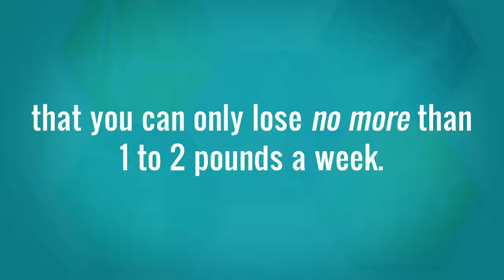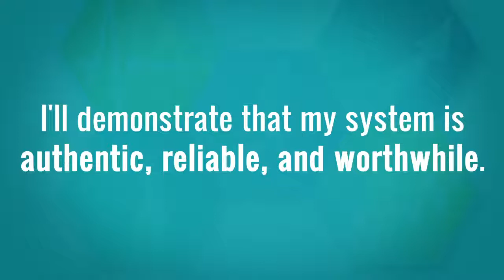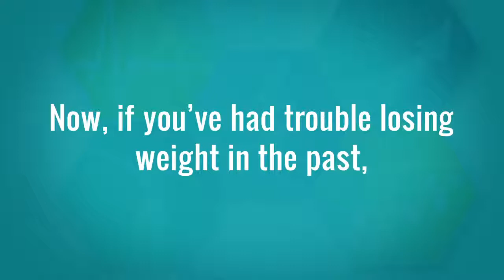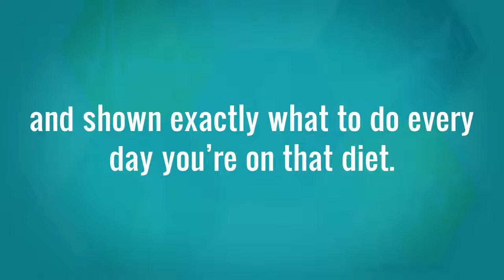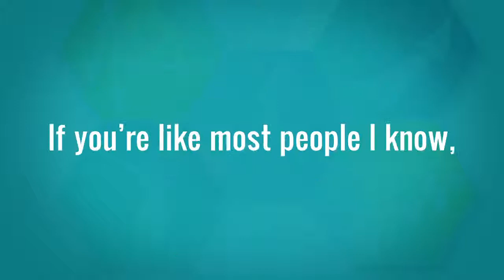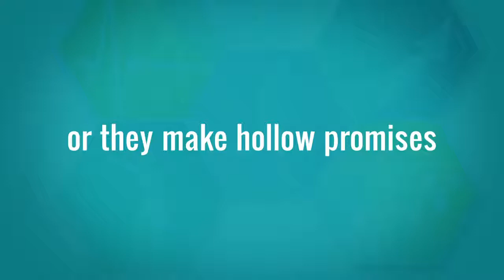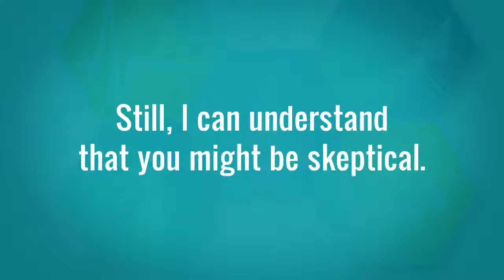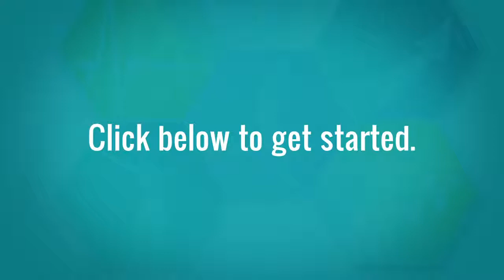best diet to lose weight fast || health & fitness